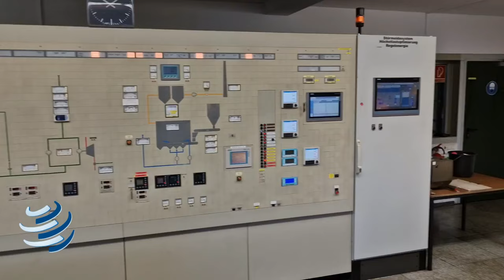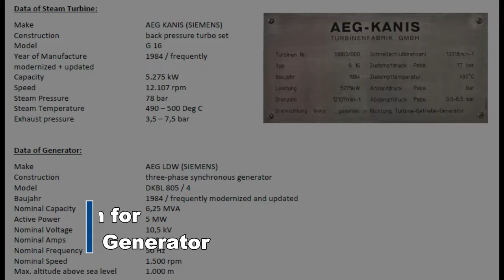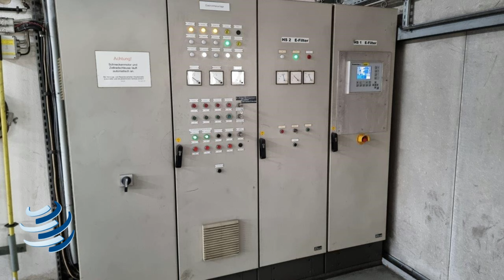Buy Complete Coal Power Station with 5 MW Steam-Turbine and Electric Power Generator from Germany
Best Buy Complete Coal Power Station with 5 MW
Steam-Turbine and Electric Power Generator High-pressure radiation boiler with traveling grate firing system Water tube boiler with natural circulation
Year of construction 1985 / frequently modernized and updated !!Technical data of Boiler :    Steam capacity max continuous: 30 tons/hour    Steam capacity temporary peak: 34 tons/hour    Permissible operating pressure: 90 bar    Hot steam temperature: 500 °C    Permissible heat output: 27.6 MW    Feed water temperature: 105-130 °C    Operating days / year: approx. 300 days    Fuel: hard coal    Days of Operation per year: 300 daysCoal/Fuel Data:    Storage capacity: 2.000 tons    Daily consumption: 80-100 tons    Trough chain conveyor: 40/80 tons/hourFlue gas cleaning unit:    2 zones electric separator    Flue gas discharge via induced draft speed controlled    Frequently modernized and updated    Chimney mouth: 70,5mFeed water supply:    full desalination: 2x 15m³/h    mixed bed filter: 2x 30 m³/h    Condensate cooling by air preheating    Feed water tank useful capacity: 30 m³    Full load pump        1x width E-drive speed controlled        1x with turbo drive speed controlled, with quick start deviceAEG - KANIS - back pressure turbo type G16Year of construction 1984 / frequently modernized and updatedto drive a three-phase synchronous generatorTechnical data AEG LDW (SIEMENS):    Pumping capacity: 34 t/h    Overpressure at inlet: 76 bar    Overpressure at outlet: 2,5-7.5 bar    Rotational speed: 12.000/1500 min-1    Voltage: 10.5 KV    Terminal power max:  5.200 KWTechnical data AEG steam turbine:    Turbine power: 5.275 kW    Turbine speed: 12.107 min -1    Turbine high speed: 13318 min -1    Turbine steam pressure: 78 bar    Suction steam temperature: 490 -500 °C    Turbine exhaust steam pressure 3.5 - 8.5 bar    Direction of rotation left, seen in direction of turbine-gear-generator

About our Channel:
Asset-Trade, your expert for attractive used industrial machinery from highly reputed German and European markets. Here you can find the full range of used machinery from the metal working, plastic processing, wood working, printing and food industry.

We evaluate, sell and auction off used machinery. Used German Machinery; Second Hand Machines, High Quality Pre-owned Machines, cheap machinery, High Quality Machinery.

So if you are looking for further Used machinery, or like to Sell them today.